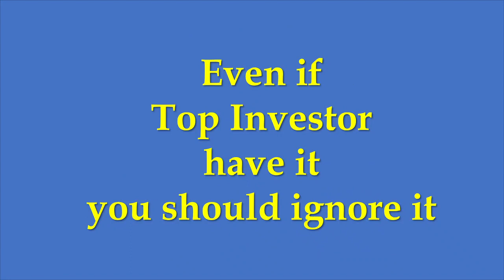ऑक्टल क्रेडिट कैपिटल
यह एक वीडियो विश्लेषण है जो आपको कंपनी के बारे में एक संक्षिप्त विचार देता है ताकि आपके लिए निवेश करना आसान हो। यहां हम बात कर रहे हैं ऑक्टल क्रेडिट कैपिटल की ।